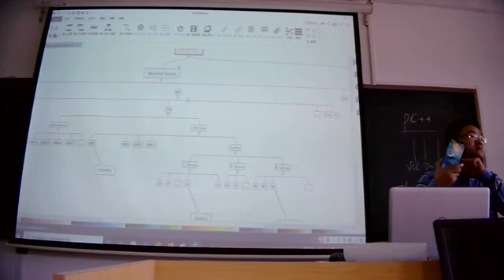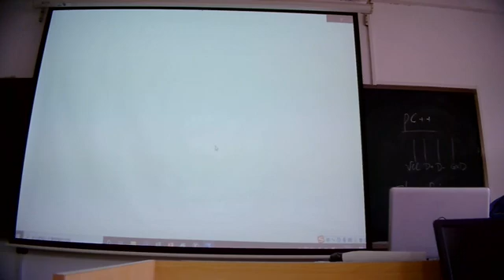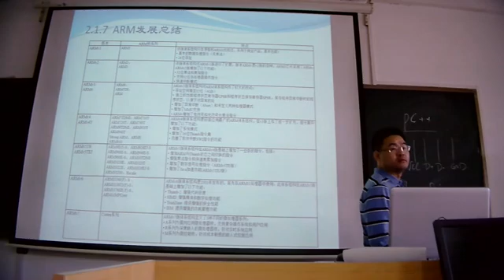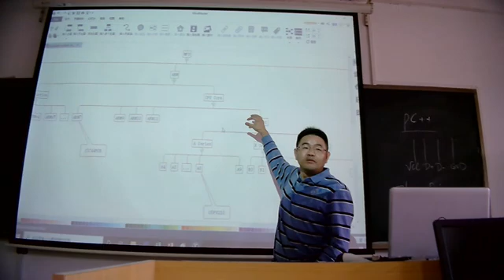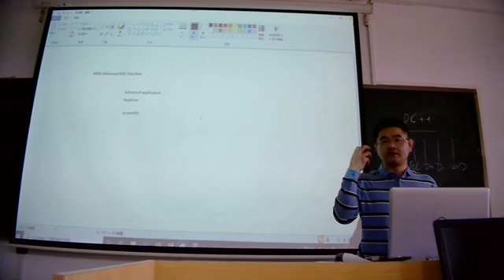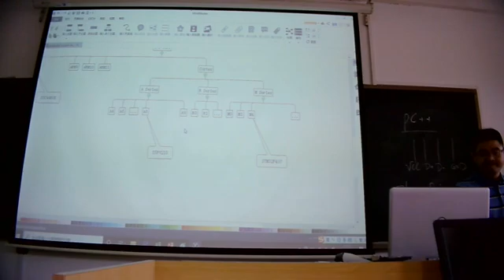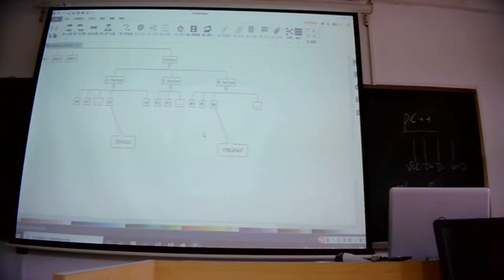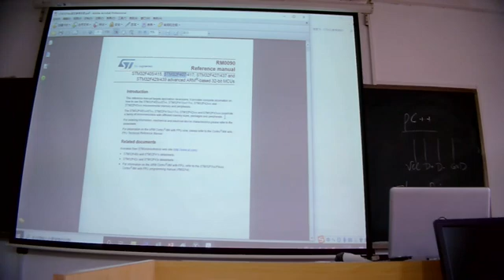Embedded System 1(2020-10-10) Part 1